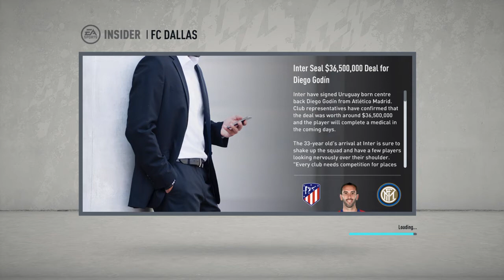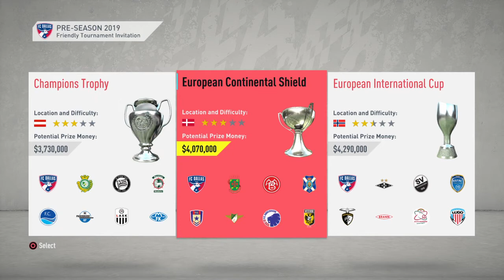FIFA 20 let's create manager career mode!!!!!!!!!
Stay home,play FIFA20!